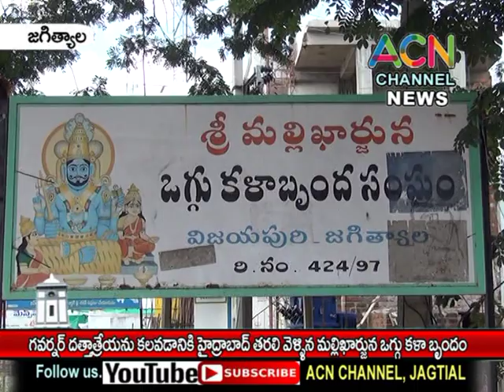జగిత్యాల : గవర్నర్ దత్తాత్రేయ ను కలవడానికి హైద్రాబాద్ తరలి వెళ్లిన మల్లికార్జున ఒగ్గు కళా బృందం